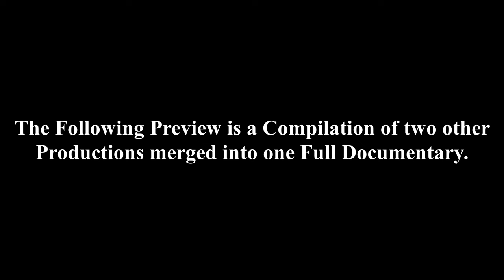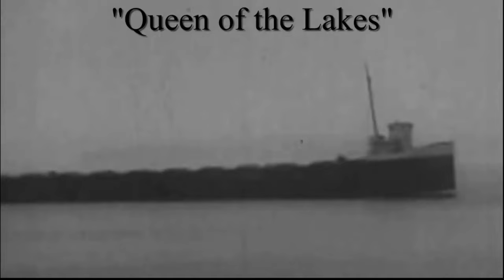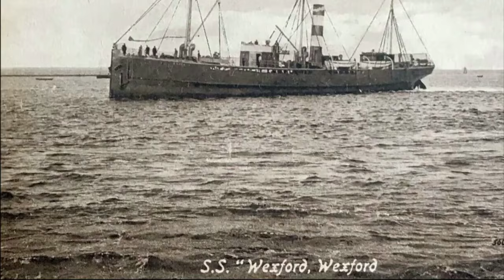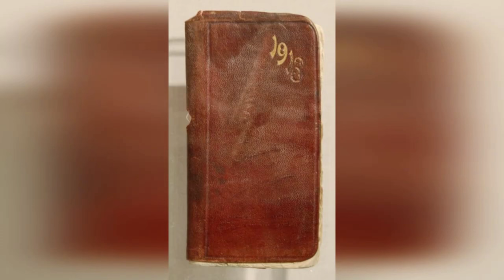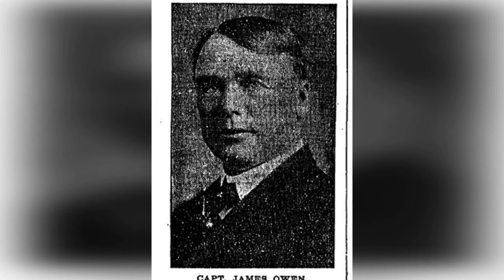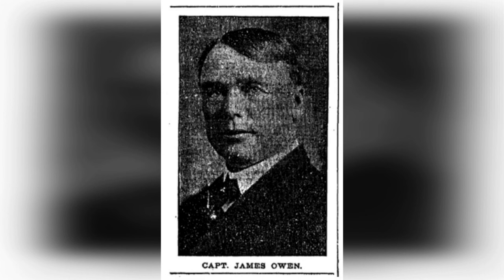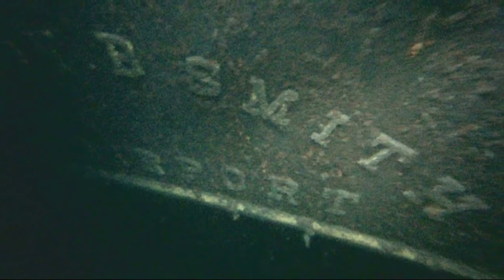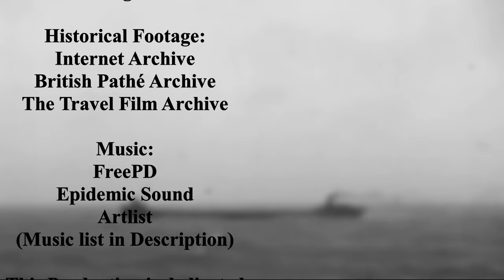The Great Lakes Storm of 1913 | Full Story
The Great Lakes Storm of 1913 is arguably the deadliest storm in the history of the Great Lakes. Over 270 lives were lost, 12 ships foundered and 25 others were wrecked on shore. And even cities such as Detroit, Chicago, Milwaukee, and Cleveland were buried in Heavy snow and ice.

Stock Footage:
Storyblocks
Artgrid

Historical Footage:
Internet Archive
British Pathe Archive
The Travel Film Archive

Welcome to Top Impressive Line. A YouTube page where we Discuss Ships of the Great Lakes, Ocean Liners, and Much more! And if you have any questions, leave a comment on my Most recent video.

00:00 The Great Lakes Storm of 1913
01:10 The Stranded Ships
07:32 The Vessels Lost
24:53 The Aftermath